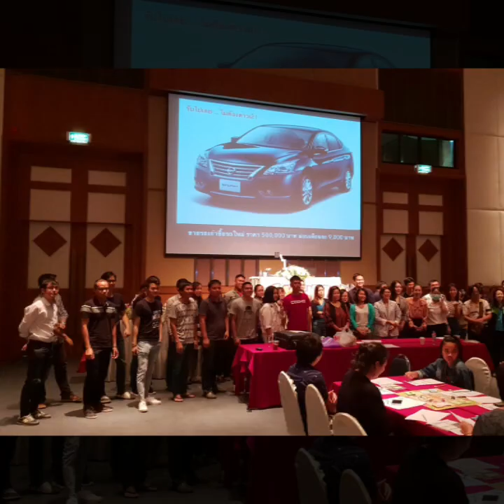Mini Talk Show การเงินมีปัญหา ถึงเวลาต้อง “ปฏิวัติ” พร้อม Workshop เกมส์กระแสเงินสด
Mini Talk Show การเงินมีปัญหา ถึงเวลาต้อง “ปฏิวัติ” พร้อม Workshop เกมส์กระแสเงินสด เต็มวัน!!

โดย The Money Coach จักรพงษ์ เมษพันธุ์
ห้องทับทิมสยาม 3 ชั้น 5 โรงแรมสุนีย์แกรนด์ฯ อุบลราชธานี